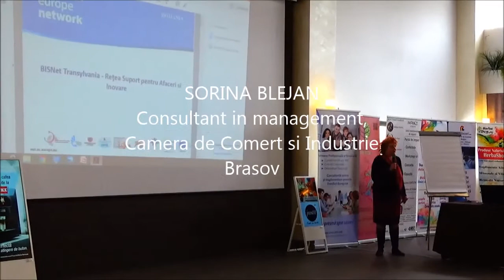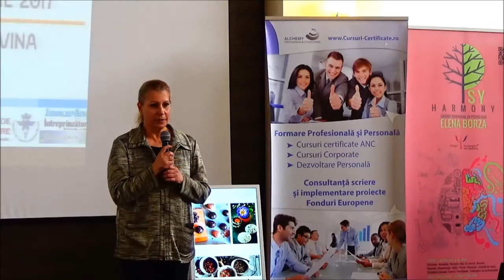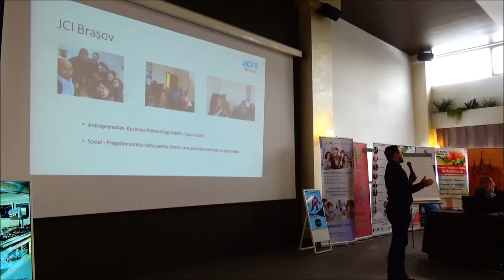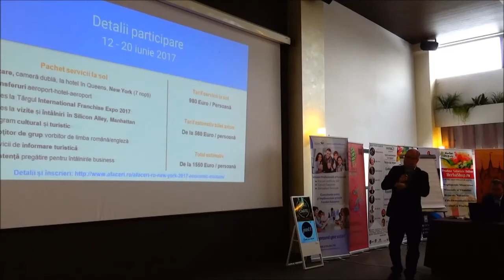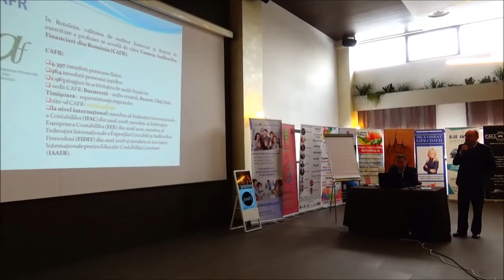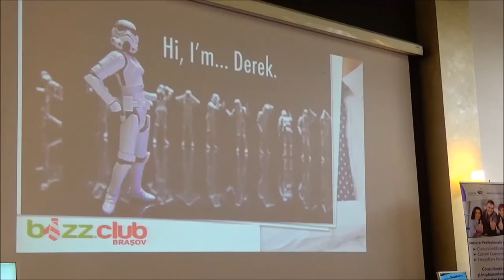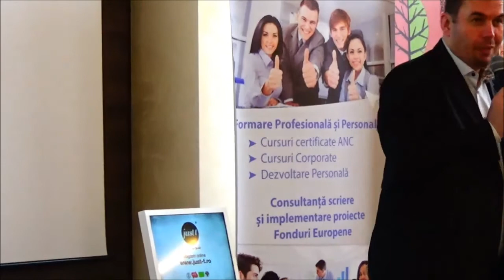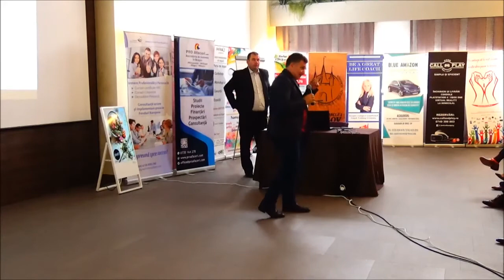Conferinta Afaceri.ro Brasov 2017 - a treia parte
Sub titlul generos: „Oportunitati si provocari ale antreprenorilor brasoveni: Finantari, Marketing si noi piete”, organizatorii au adus in fata persoanelor interesate teme extrem de interesante si actuale, de interes pentru comunitatea brasoveana. S-au abordat probleme legate de sustinerea start-up-urilor, de mediul de afaceri local si regional, de finantarile europene sau guvernamentale disponibile, dar si oportunitati de internationalizare a afacerilor, de dezvoltare sustenabila.